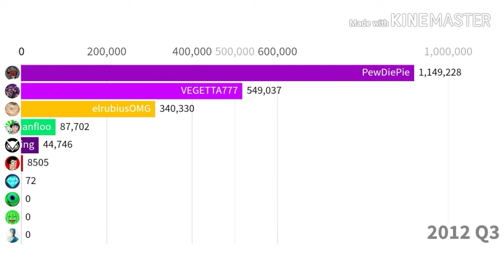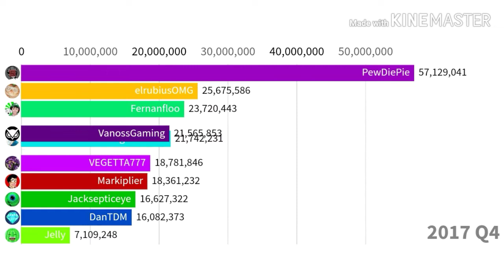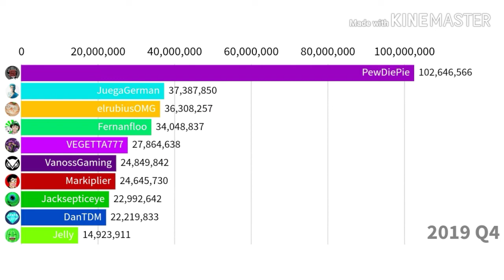The Top 10 most subscribed gaming channels sub history [2008-2020]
Remember this is data found online it might not be 100% accurate